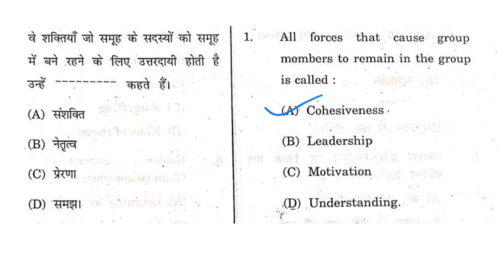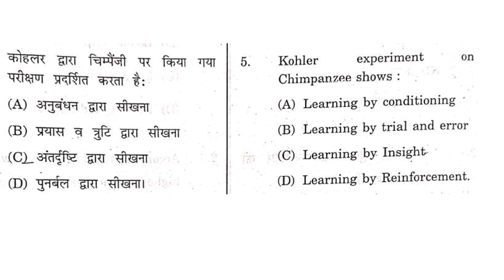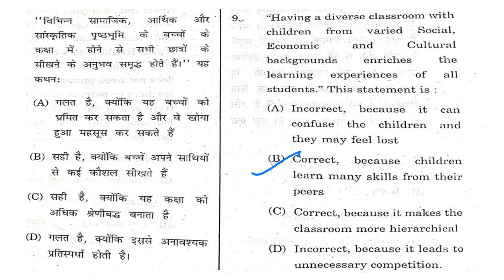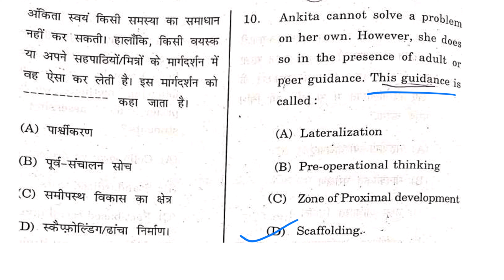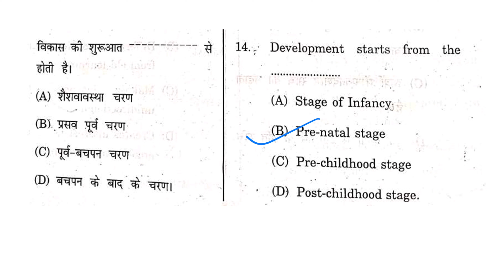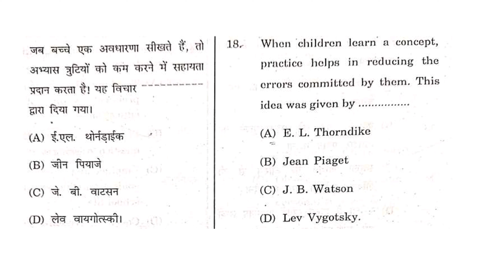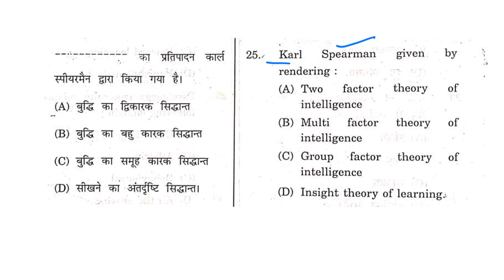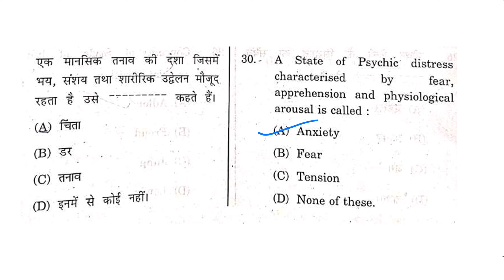Psychology Previous Year Questions | Psychology PYQs | Psychology Important MCQs | Adhyayan Kaksh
Hey Everyone, In this we'll discuss some previous year questions.